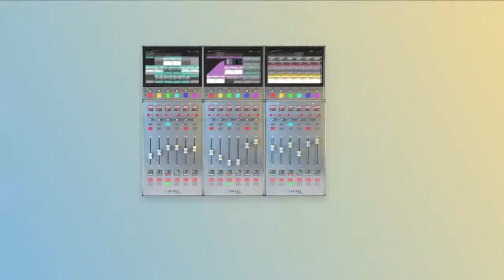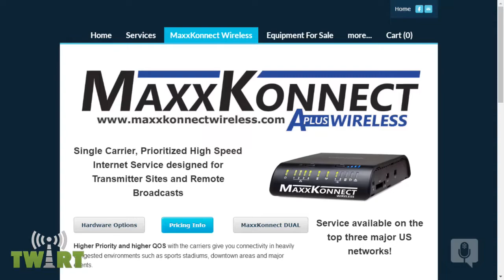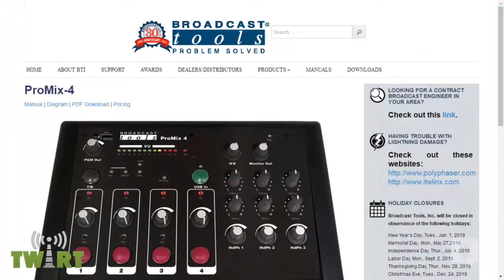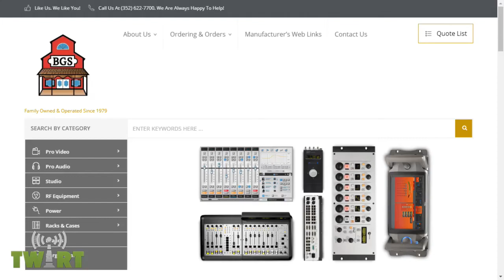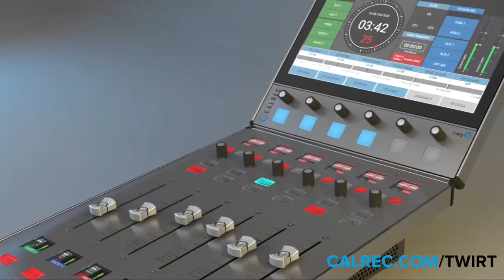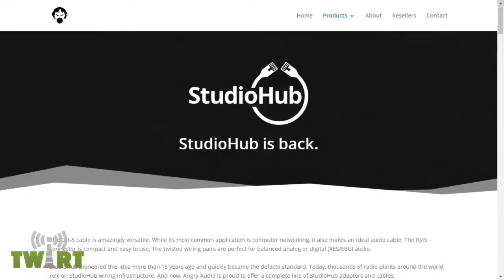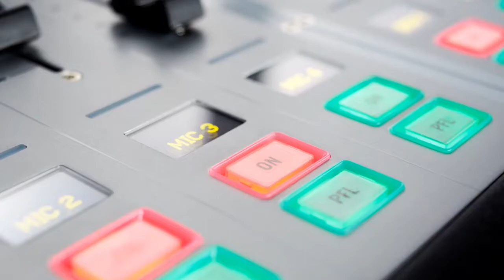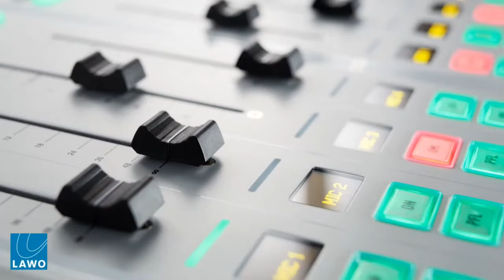Live from the Broadcasters Clinic 2019 in Madison, WI - TWiRT Ep. 464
After a whole day of broadcast engineering learning, we’re live from Day 1 of the Broadcasters Clinic in Madison, Wisconsin. Engineers from 29 states are traveling to be here for radio and TV engineering sessions. Chris Tobin and Kirk Harnack talk with Mark Persons, Chuck Kelly, Bill Gould, Linda Baun, Michelle Vetterkind, Cathy Orosz, David Layer, John Poray, and Wayne Pecena.